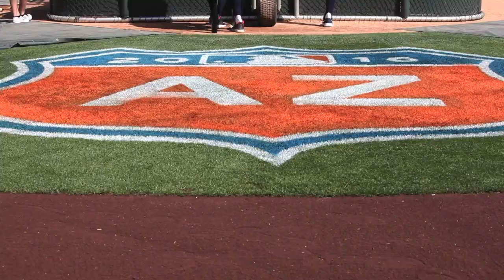University of Arizona Wildcats vs. Arizona Diamondbacks 3/2/16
Follow @arizonabaseball and @sawyergieseke on Instagram for more! And @uofabaseball on Snapchat!